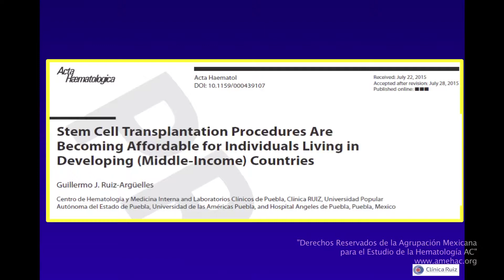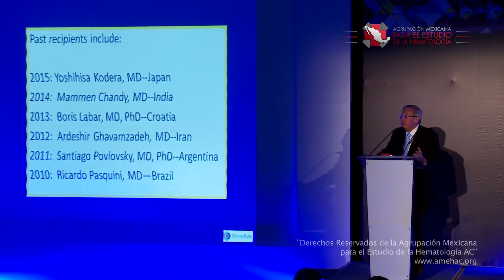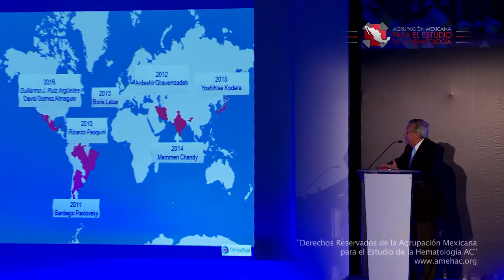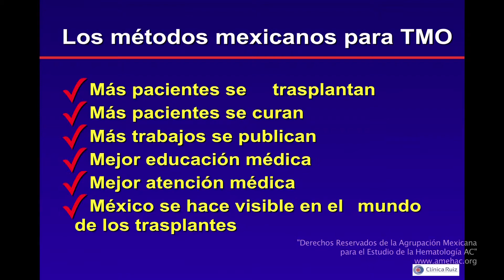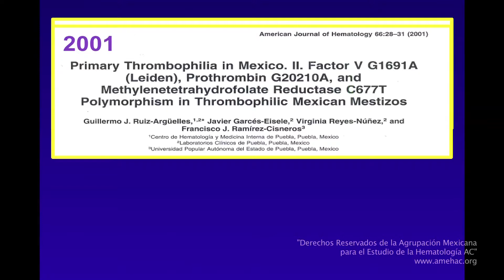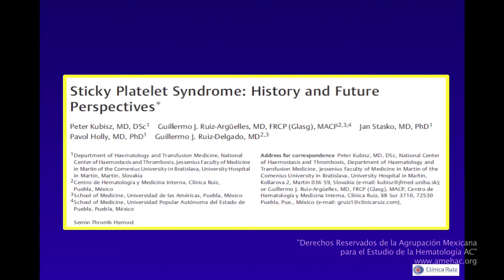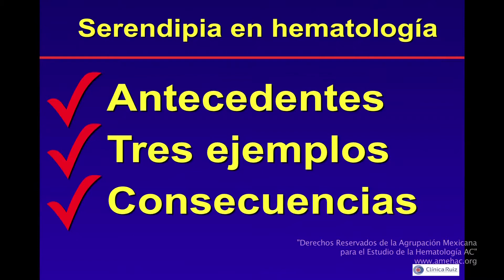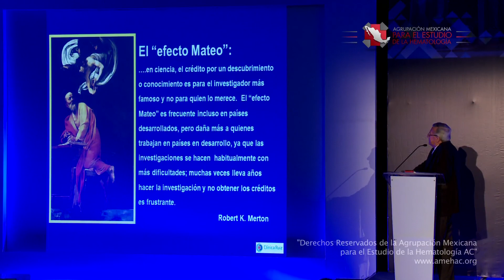C MAGISTRAL DR RUIZ 3